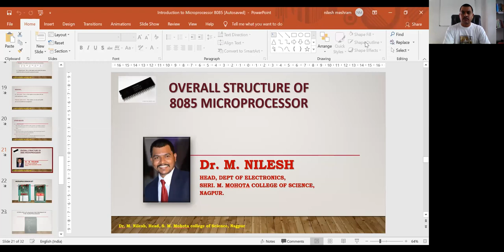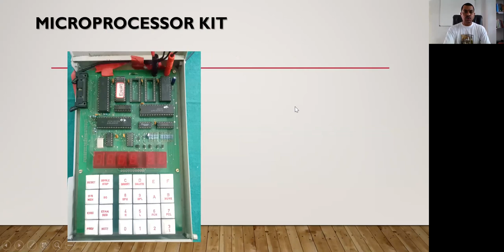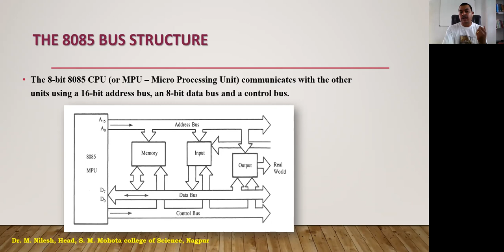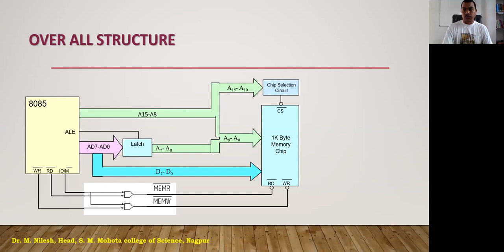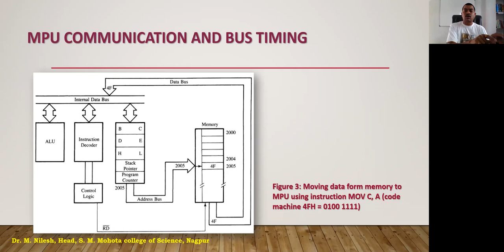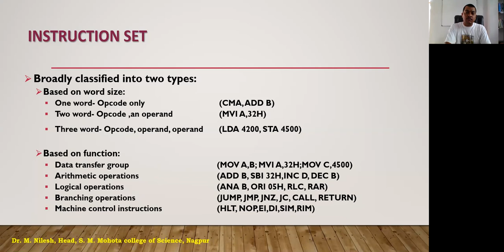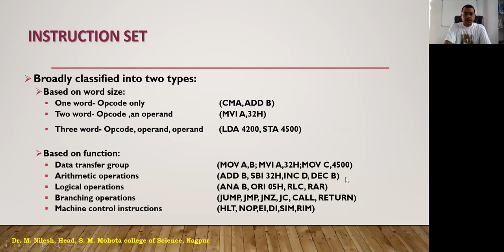Lecture 9 Microprocessor 8085 kit & overall bus structure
The 8085A is a complete 8 bit parallel central processor. It requires a single +5 volt
supply. Its basic clock speed is 3 MHz thus improving on the present 8080's
performance with higher system speed. Also it is designed to fit into a minimum
system of three IC's: The CPU, a RAM/ IO, and a ROM or PROM/IO chip.
The 8085A uses a multiplexed Data Bus. The address is split between the higher 8bit
Address Bus and the lower 8bit Address/Data Bus. During the first cycle the address
is sent out. The lower 8bits are latched into the peripherals by the Address Latch
Enable (ALE). During the rest of the machine cycle the Data Bus is used for memory
or l/O data.
The 8085A provides RD, WR, and lO/Memory signals for bus control. An Interrupt
Acknowledge signal (INTA) is also provided. Hold, Ready, and all Interrupts are
synchronized. The 8085A also provides serial input data (SID) and serial output data
(SOD) lines for simple serial interface.
In addition to these features, the 8085A has three maskable, restart interrupts and one
non-maskable trap interrupt. The 8085A provides RD, WR and IO/M signals for Bus
control.
Status Information
Status information is directly available from the 8085A. ALE serves as a status strobe.
The status is partially encoded, and provides the user with advanced timing of the
type of bus transfer being done. IO/M cycle status signal is provided directly also.
Decoded So, S1 Carries the following status information:
HALT, WRITE, READ, FETCH
S1 can be interpreted as R/W in all bus transfers. In the 8085A the 8 LSB of address
are multiplexed with the data instead of status. The ALE line is used as a strobe to
enter the lower half of the address into the memory or peripheral address latch. This
also frees extra pins for expanded interrupt capability.
Interrupt and Serial l/O
The8085A has5 interrupt inputs: INTR, RST5.5, RST6.5, RST 7.5, and TRAP. INTR
is identical in function to the 8080 INT. Each of the three RESTART inputs, 5.5, 6.5.
7.5, has a programmable mask. TRAP is also a RESTART interrupt except it is nonmaskable.
The three RESTART interrupts cause the internal execution of RST (saving the
program counter in the stack and branching to the RESTART address) if the interrupts
are enabled and if the interrupt mask is not set. The non-maskable TRAP causes the
internal execution of a RST independent of the state of the interrupt enable or masks.
The interrupts are arranged in a fixed priority that determines which interrupt is to be
recognized if more than one is pending as follows: TRAP highest priority, RST 7.5,
RST 6.5, RST 5.5, INTR lowest priority This priority scheme does not take into
account the priority of a routine that was started by a higher priority interrupt. RST
5.5 can interrupt a RST 7.5 routine if the interrupts were re-enabled before the end of
the RST 7.5 routine. The TRAP interrupt is useful for catastrophic errors such as
power failure or bus error. The TRAP input is recognized just as any other interrupt
but has the highest priority. It is not affected by any flag or mask. The TRAP input is
both edge and level sensitive.
Basic System Timing
The 8085A has a multiplexed Data Bus. ALE is used as a strobe to sample the lower
8bits of address on the Data Bus. Figure 2 shows an instruction fetch, memory read
and l/ O write cycle (OUT). Note that during the l/O write and read cycle that the l/O
port address is copied on both the upper and lower half of the address. As in the 8080,
the READY line is used to extend the read and write pulse lengths so that the 8085A
can be used with slow memory. Hold causes the CPU to relingkuish the bus when it is
through with it by floating the Address and Data Buses.
System Interface
8085A family includes memory components, which are directly compatible to the
8085A CPU. For example, a system consisting of the three chips, 8085A, 8156, and
8355 will have the following features:
· 2K Bytes ROM
· 256 Bytes RAM
· 1 Timer/Counter
· 4 8bit l/O Ports
· 1 6bit l/O Port
· 4 Interrupt Levels
· Serial In/Serial Out Ports
In addition to standard l/O, the memory mapped I/O offers an efficient l/O addressing
technique. With this technique, an area of memory address space is assigned for l/O
address, thereby, using the memory address for I/O manipulation. The 8085A CPU
can also interface with the standard memory that does not have the multiplexed
address/data bus.